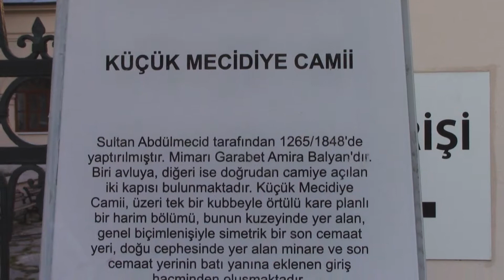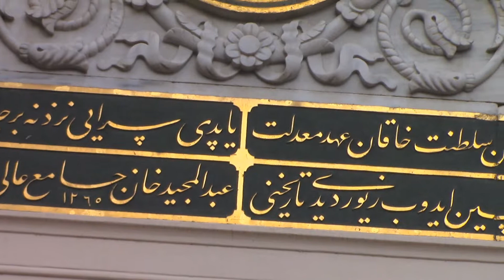KÜÇÜK MECİDİYE CAMİİ * TEŞRİFİYE CAMİİ (HD)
İstanbul Beşiktaş ilçesinde Ortaköyde semtinde Çırağan Sarayının karşısında Yıldız Parkının girişindedir.1848 tarihinde Sultan Abdülmecit tarafından yaptırılmıştır.Caminin Mimarı Ortaköy Büyük Mecidiye Camii ve Dolmabahçe Sarayını'da oğluyla beraber yapan Ermeni asıllı Mimar Garabet Amira Balyan ve oğlu Mimar Nigoğos Balyan'dır.